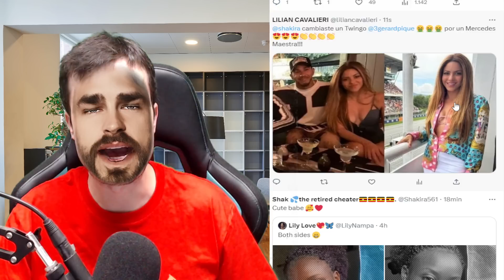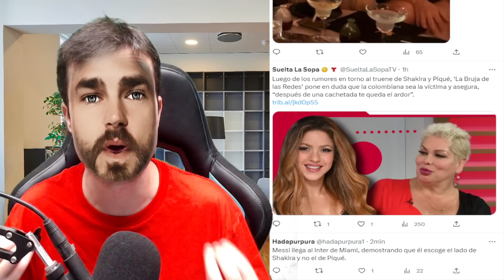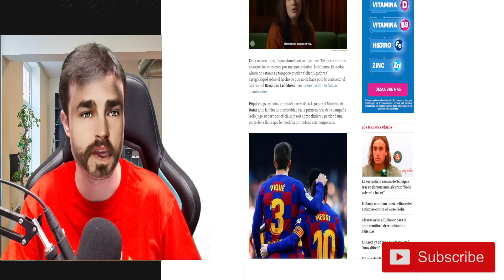🚨💥ABANDONO FINAL de LEO MESSI por PELEA con LAPORTA y PIQUÉ tras NO FICHAJE del BARCELONA x SHAKIRA.